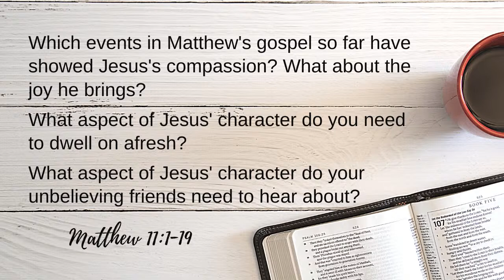Matthew 11:1-19 short reflection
Join me for 'A coffee with Jesus' - short reflections working through Matthew's gospel. Today is Matthew 11:1-19. A time to begin the day by looking at Jesus afresh.